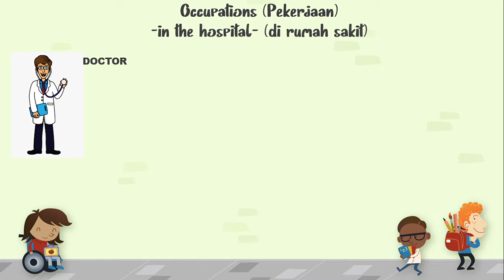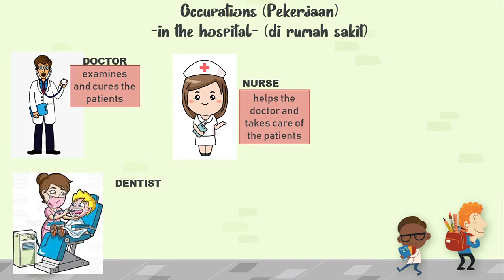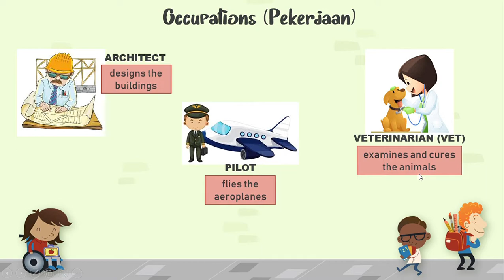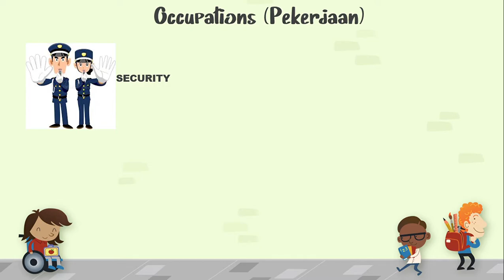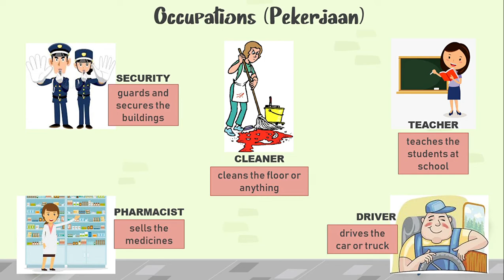4th Grade - Lesson 5 (Part One) : Occupations, Kinds of Illness, Should/Shouldn't & Puskesmas